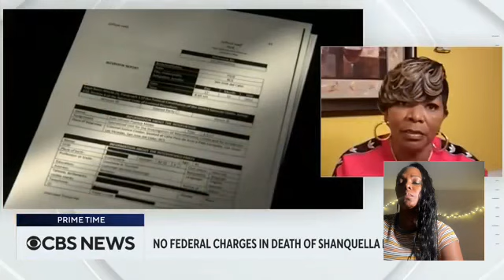No charges will be filed in the Death of Shanquella Robinson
The FBI will not file charges in the Death of Shanquella Robinson.
Shanquella's family will meet up in Washington DC on May 19, 2023.
Federal prosecutors say there is not enough evidence to pursue charges related to the death of American Shanquella Robinson, who died in Mexico last year. Shanquella's mother, Salamandra expresses her disappointment in the Justice system

d

💢 Mail
1286 University Ave 584